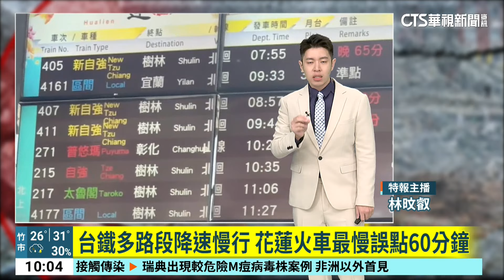6.3地震強烈搖晃！大石鼻山「鏡頭君」被震歪｜華視新聞 20240816